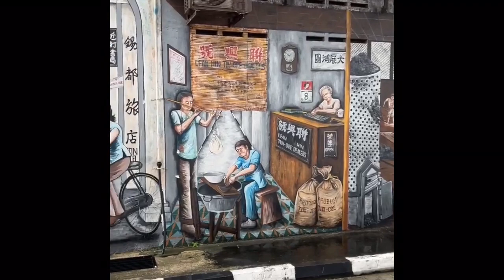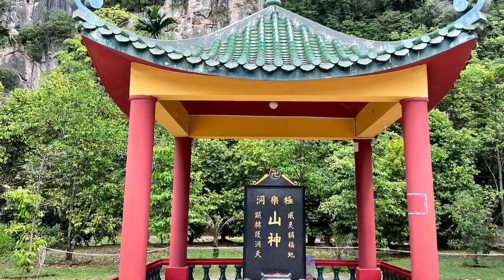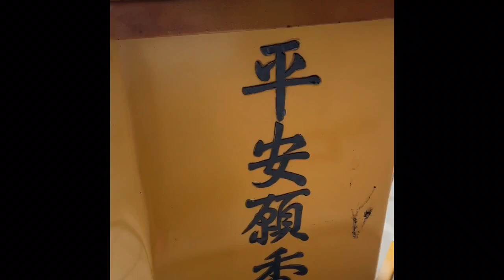IPOH Malaysia A Total Historical Gem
Welcome to Ipoh, a hidden gem nestled in the heart of Malaysia! Get ready to explore this charming city and discover all it has to offer. From mouth-watering local delicacies to breathtaking natural landscapes, Ipoh has something for everyone.

Take a stroll through the vibrant street art scene and snap some Instagram-worthy photos, or dive into the local cuisine and taste the tantalizing flavors of Ipoh's famous chicken rice and bean sprout dishes.

For the adventurous souls, hike up to the stunning limestone caves and soak in the breathtaking views of the city, or get lost in the bustling night markets and experience the vibrant local culture.

No matter what you choose to do, Ipoh is sure to leave a lasting impression on your heart.

Therapy is Cheaper? Yes, when all those other things have failed you so join me on the journey through travel, psychology and tech to improve your overall mental health.